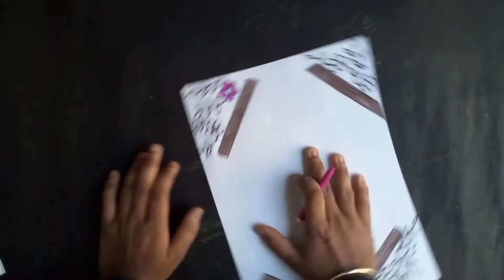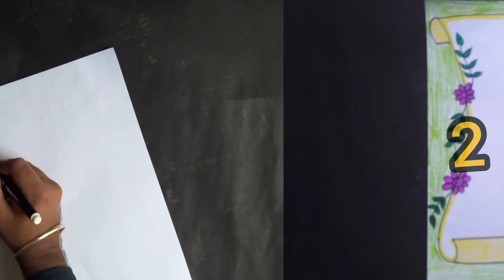Very Easy Border Design for Project / Border Design for Project Work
In this video you will see a border design.It will help you to make school project.